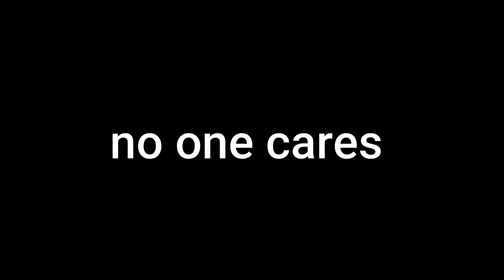how i got into Berkeley as an average student | stats and tips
I forgot to introduce myself! I'm Marcos, a current student-athlete studying EECS at Berkeley!
In this video, I talk about my scores/application that got me into Berkeley. Here's a quick summary + extra links if you're interested:
SAT - 1360
ACT - Didn't take it (honestly probs should have)
GPA - 3.9 u.w. (conversion from IB scores)
IB - 42 predicted, 36 actual (out of 45)
TOEFL - 110
OTHER - Junior Spanish champion swimming, executive school international club + co-founder ping-pong club, second chair civic orchestra and string ensemble (etc.)

Other links if you're interested in knowing more about...

Love Marcos ;)